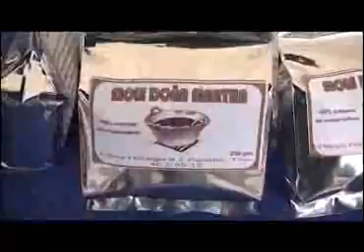Microemprearias realizaron feria navideña